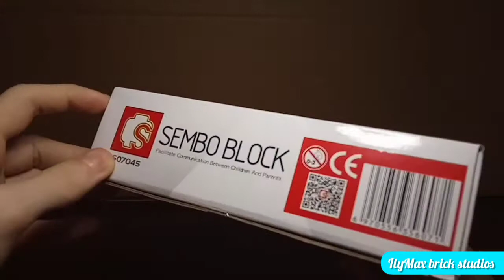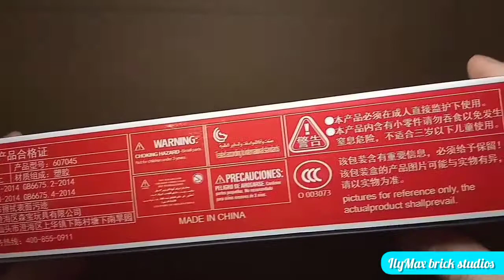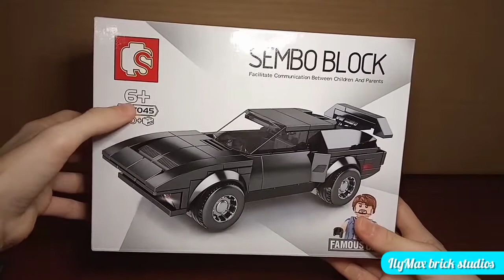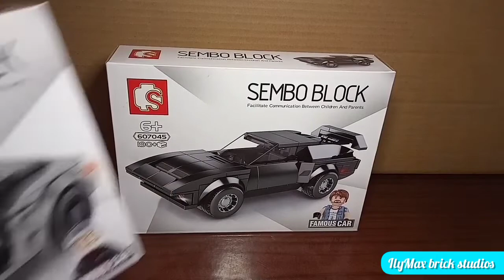LEGO / Sembo Block Art.607045 / Sport car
Привет! У нас появились 2 новеньких набора из серии Спортивных Автомобилей. Но в данном видео мы собрали только один набор. Досмотрите это видео до конца! Надеемся вам понравится.

Сборки и Наборы от «IlyMax brick studios».